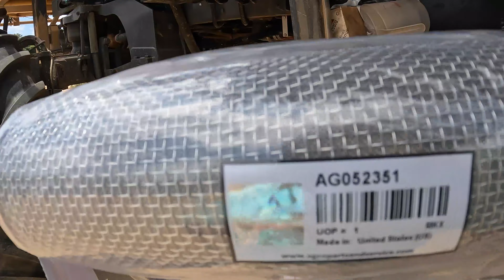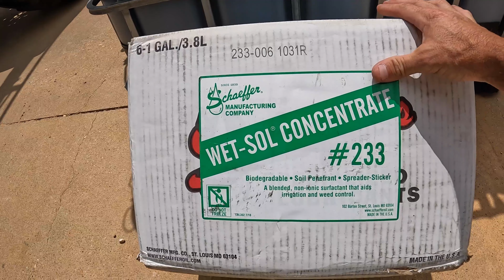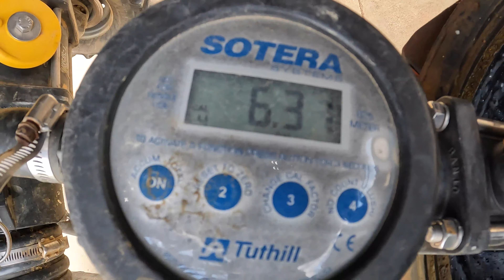MORE COTTON PLANTING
In this video we are back at planting cotton, and I was finishing up spraying fertilizer on some fields. I also took a look at the wheat for minute and got some drone footage of panther creek.